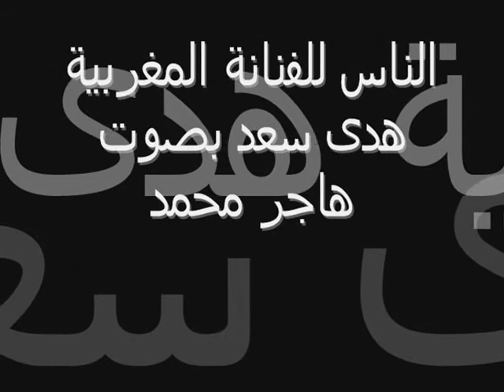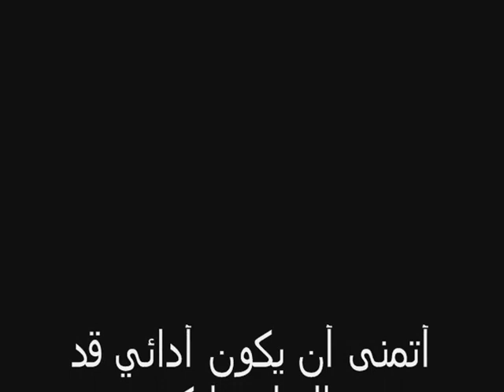الناس / Elnass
الناس للفنانة هدى سعد بصوت هاجر محمد
(هاجر احمد)

أتمنى تنال إعجابكم